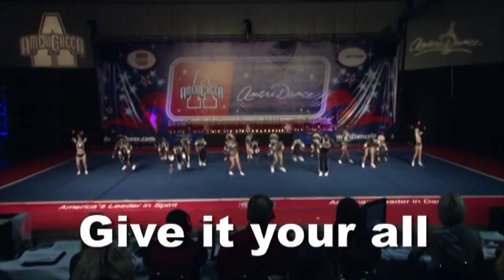AmeriCheer and AmeriDance Buckeye Open Nationals